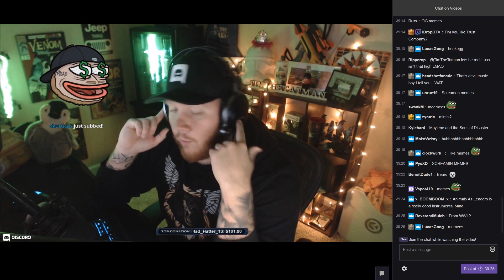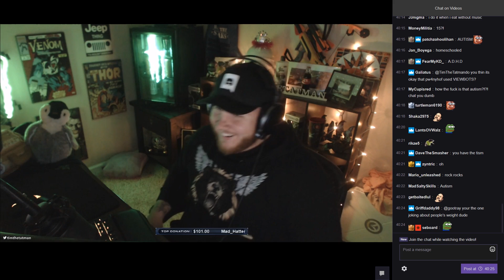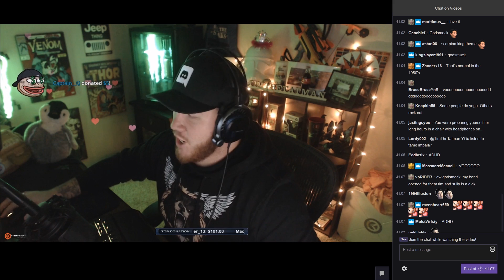Timthetatman Rocking Chair Story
Tim explains his story